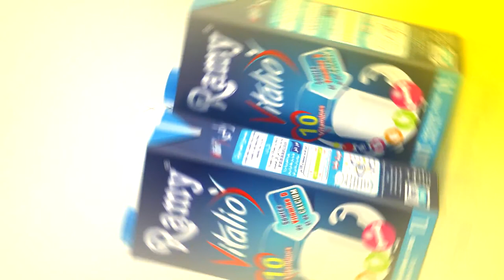اعلان عمو يزيد" الموسم 03 الحلقة11 اللطف Annonce Amou Yazid saison03 EP11 du 07 11 2017 gentillesse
اعلان عمو يزيد" الموسم  03 الحلقة 11 بمناسبة اليوم العالمي لللطف
Annonce Amou Yazid saison 03 EP 11 du 07 novembre 2017 spéciale journée internationale de la gentillesse
 Emission sur Echourouk  mardi à 17h00